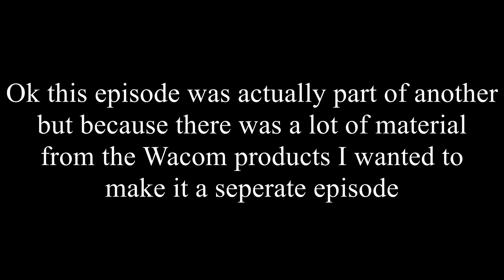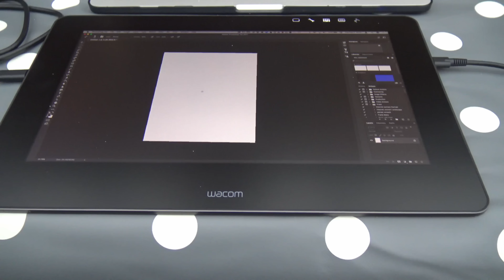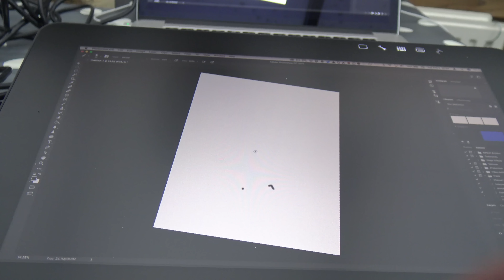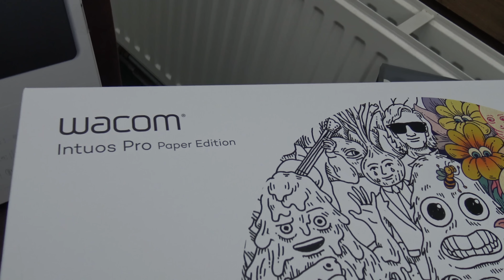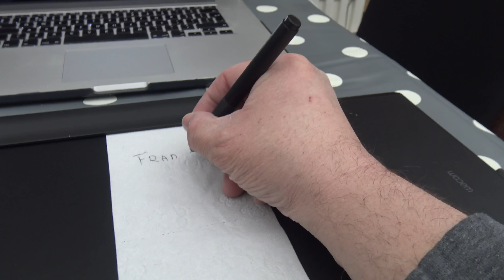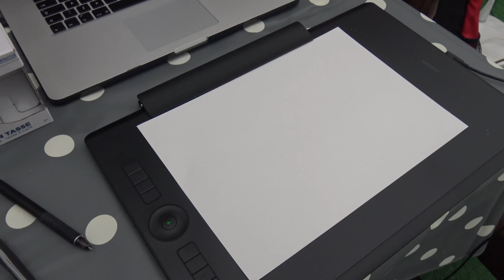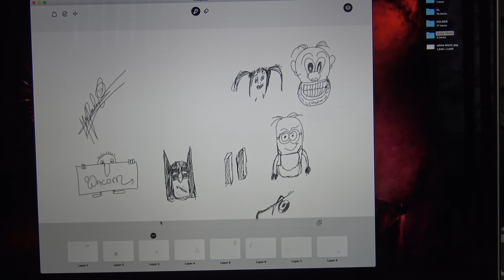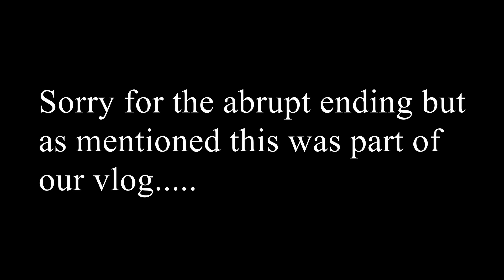Toiletpaper test with the new Wacom products BTCD Feb 7 2017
In this episode I take a look at the new Wacom products like the Cintiq Pro 13 and the Large Intuos Pro paper...

will it really work with toiletpaper.